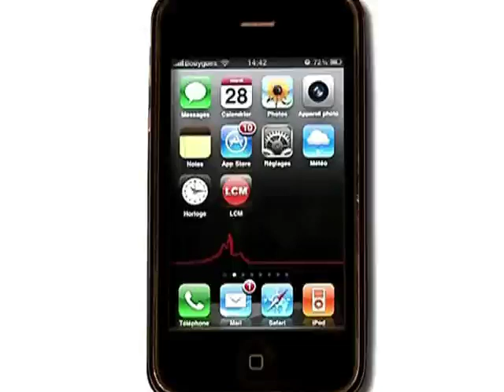Patrick Mennucci boycotte Sarkozy! (Marseille)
Patrick Mennucci a boycotté la visite de Nicolas Sarkozy à Marseille. Il s'est expliqué face à la presse.

Sites webs/blogs, copiez cette vidéo avec le bouton "Intégrer" !